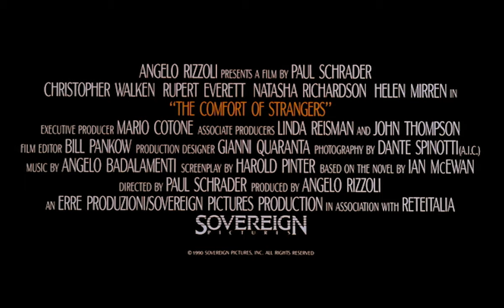The Comfort of Strangers (1990) Original Trailer [HD]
Directed by Paul Schrader. With Christopher Walken, Rupert Everett, Natasha Richardson and Helen Mirren.

AKA:
Cortesie per gli ospiti
Der Trost von Fremden
El placer de los extraños
Estranha Sedução
Idegen kényelem
Idegenek Velencében
Muukalaisia Venetsiassa
Pociecha od obcych
Se Venedig og dø
Svetimšaliu poilsis
Uma Estranha Passagem em Veneza
Un juego veneciano
Võõrad Veneetsias
Xenoi stin Venetia
Yabancı Kucak
Étrange Séduction
Ξένοι στην Βενετία
Разтуха с чужденци
Утешение чужаков
迷宮のヴェニス
迷情杀机
迷情殺機
陌生人的安慰